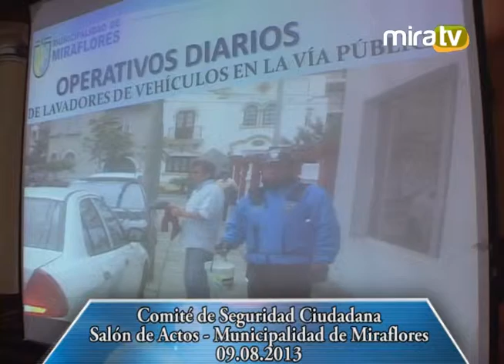Comité de Seguridad Ciudadana - área 2 - 09 08 2013